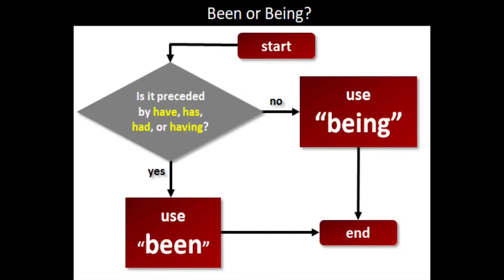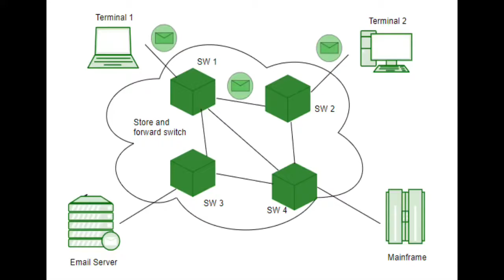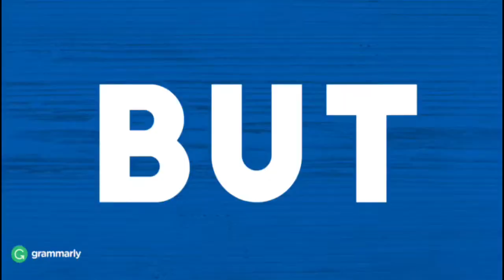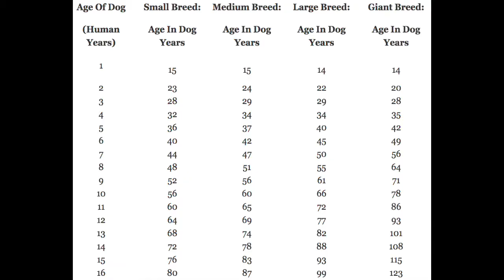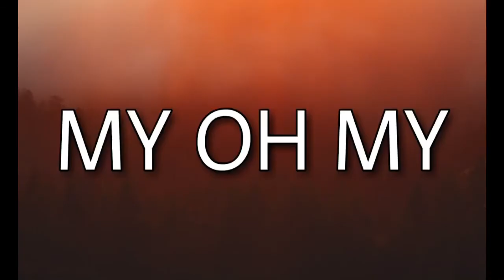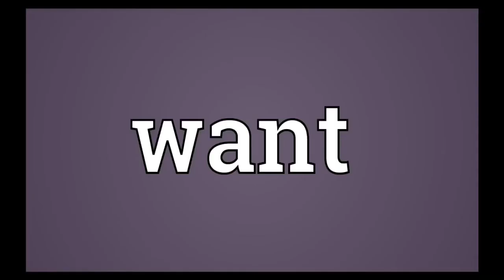'Ex-Wives’ but each word is the first Google Image of said word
Ya’ll...y’all. 5 days. FIVE DAYS IT TOOK ME TO DO THIS. AND FOR WHAT!!!. Uggh Oh my god I literally hated doing this for every reason in the book.

Side note: I’m really sorry about the ‘beheaded’ and the ‘died’ images. I know that’s really insensitive and I greatly aplogize. I tried to find different images to use but they were all like that so I decided to use the first image.

Well, a nuetural thing to this way I know every single time the actors breathe, stutter, and etc. Which isn’t even useful because I can’t sing, nor am I soprano. I won’t be able to listen to this song again in a peaceful conscious.

Also, Renee Lamb, aka Catherine of Aragon deserves more love. Also also, found out Aragon and cleves are actual places, I don’t know why it didn’t hit me until now.